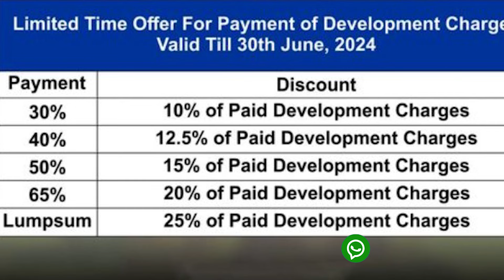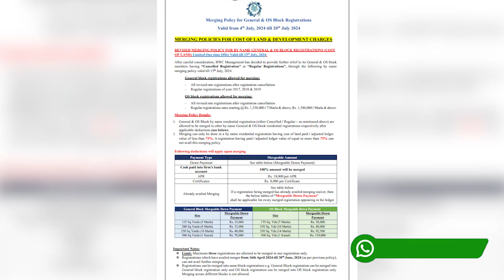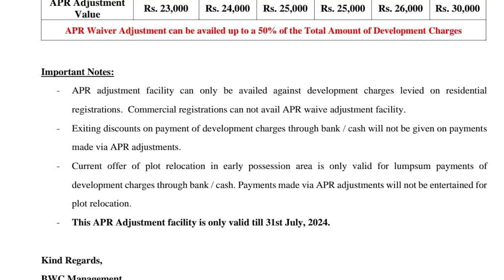Blue World City Development Charges, Detailed, Plots on Installment Islamabad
Blue World City
Development Charges
Overseas Block
Good News
Overseas Block
Horse Mascots
Development Progress
Islamabad
Rawalpindi